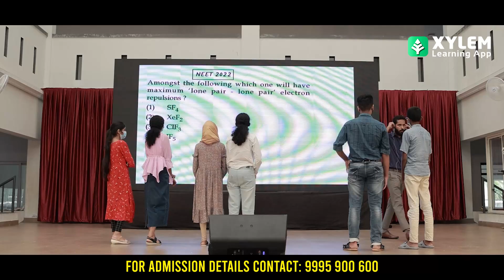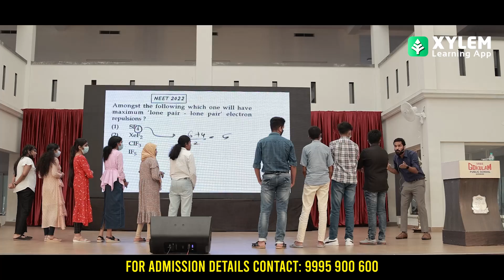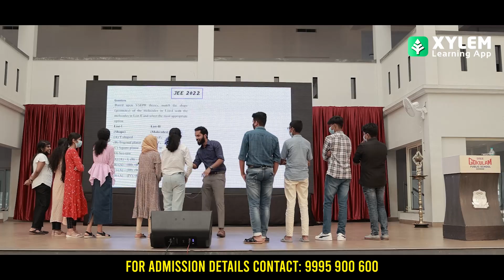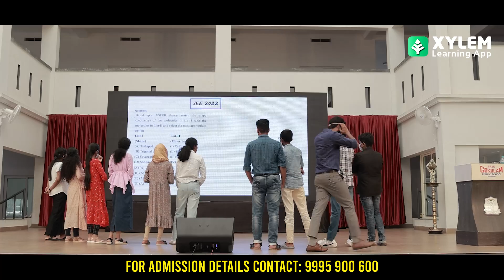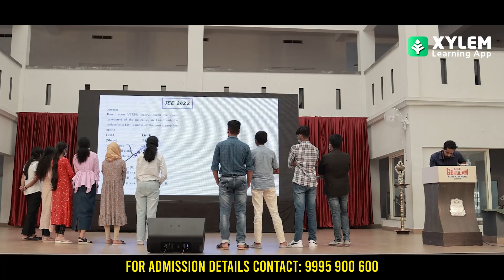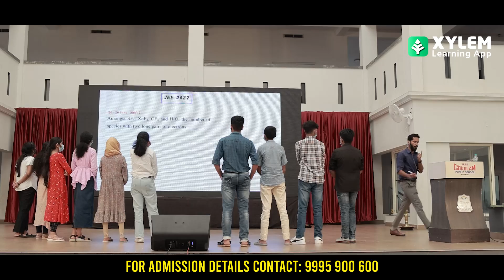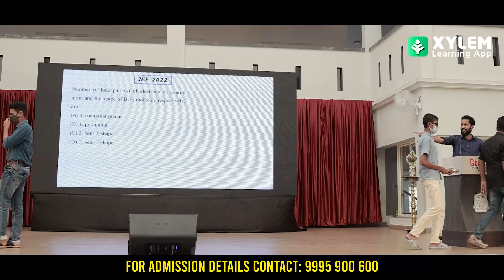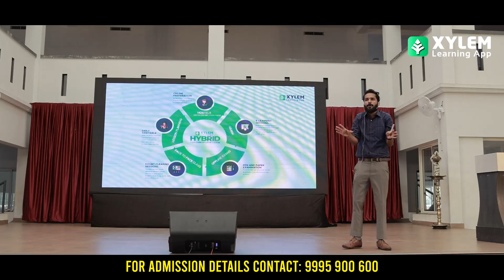10 TH CLASS STUDENTS ATTEMPTING NEET JEE QUESTIONS | ASK | XYLEM LEARNING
👋HELLO LEARNERS!!